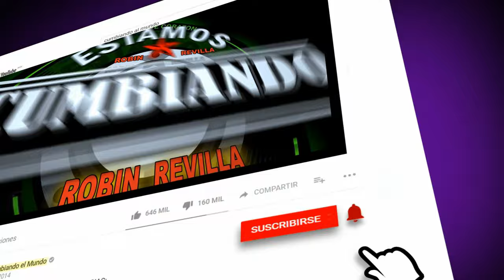O SALES O ME VOY | GRUPO MARAVILLA DE ROBIN REVILLA